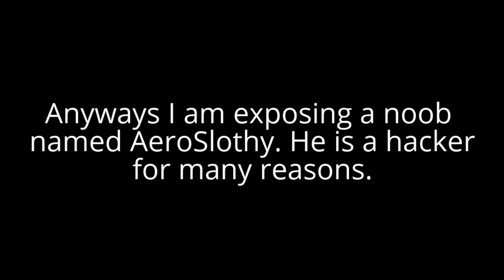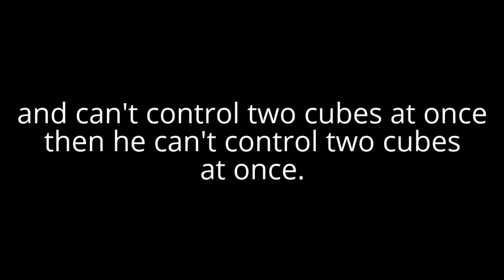Exposing AEROSLOTHY | Exposing series #1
feedback in the comments below!

Geometry Dash is a 2-D platform game created by Robert Topala (Robtop). To get past a level, you use your mouse to click and jump over obstacles. There are many levels. Will you beat them all?